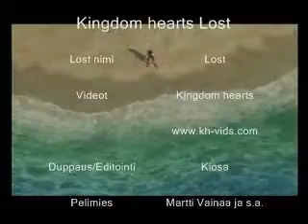Kh Lost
Okei, kyllästyin siihen että mesen kautta lähettämisessä lataaminen kestää niin hiton kauan laitoin tämän nyt tänne.

Miun eka duppausyritys :´D
Voi olla tosi surkea, mutta ei voi mitään. Sitä paitsi kukaan ei pakoita kattomaan

Ai niin... Se tikitys on Antti Tuiskun jostain biisistä. Kiosan "lempi" laulaja.